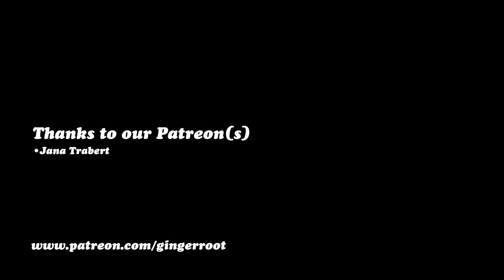Toaster Music v2 #2 /// Lovely Day /// 9-8-17